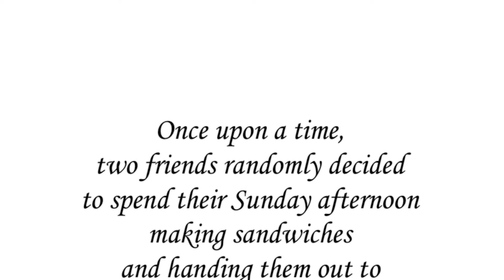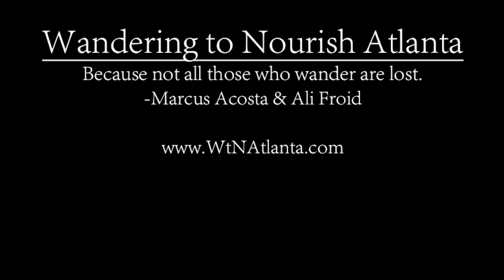Official WtNA Promo for Kickstarter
Wandering to Nourish Atlanta
Marcus Acosta and Ali Froid